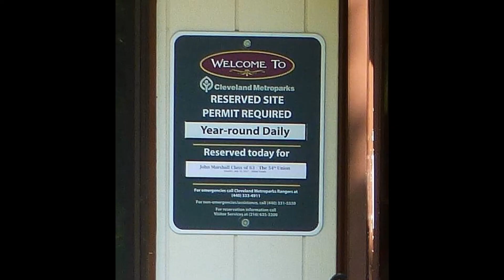JMH Class of 1963 54th Reunion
Some pictures from the 54th.